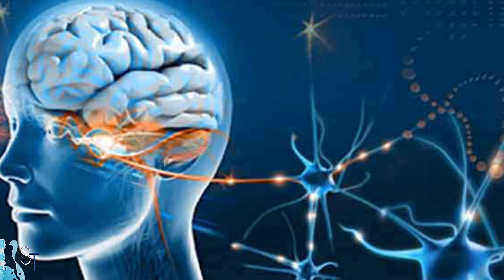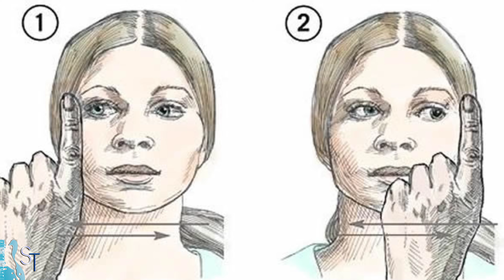EMDR: come cambiare la propria vita un RICORDO alla volta!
In questo video, esploro la tecnica di psicoterapia EMDR, o "Ri-elaborazione dell'esperienza traumatica attraverso il movimento degli occhi". L'EMDR è stato sviluppato per il trattamento di disturbi legati a traumi, ansia e depressione, e si basa sull'idea che i traumi non elaborati possono causare blocchi nell'elaborazione dell'informazione e nella memoria.

In questo video, ti guido attraverso il processo di EMDR ed esploro informazioni sulla teoria alla base di questa tecnica, oltre a condividere alcuni esempi di situazioni in cui l'EMDR potrebbe essere utile. Se sei interessato a imparare di più su questa tecnica di psicoterapia innovativa, questo video è perfetto per te!